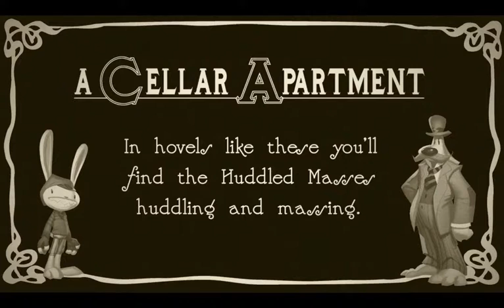Let's Play Sam & Max - The Tomb of Sammun-Mak [1]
Old-Timey Fun-Timey!